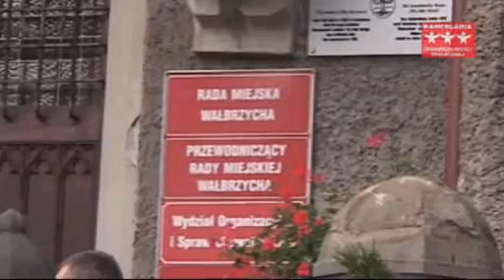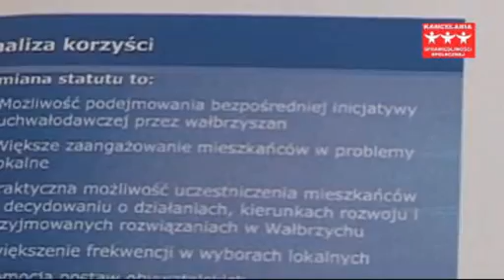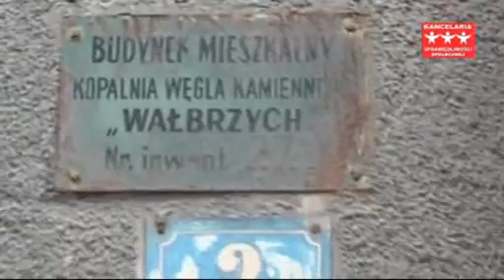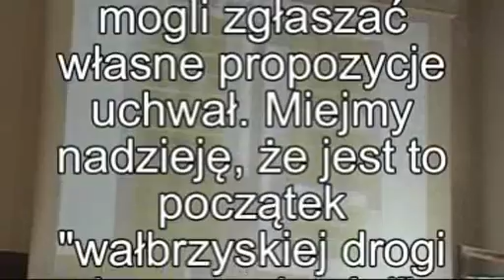Kancelaria Sprawiedliwości Społecznej w Wałbrzychu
Reportaż Agnieszki Łaszczuk, wspierana przez Piotra Ikonowicza grupa działaczy społecznych z Wałbrzycha wywalczyła dla mieszkańców prawo do przedkładania Radzie Miasta obywatelskich projektów uchwał. Niestety Wałbrzyszanie codziennie toczą z urzędnikami bój o własną godność